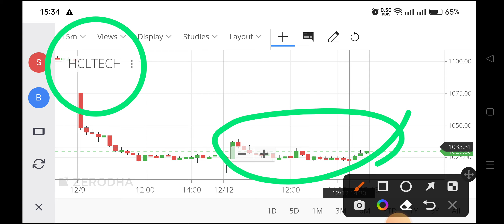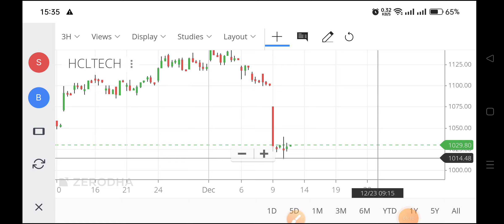hcl tech share latest news,hcl tech share news today,hcl share news,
stock journey
hcl tech share future,
hcl tech share prediction,
hcl technologies share analysis,
hcl tech share mukul agrawal,